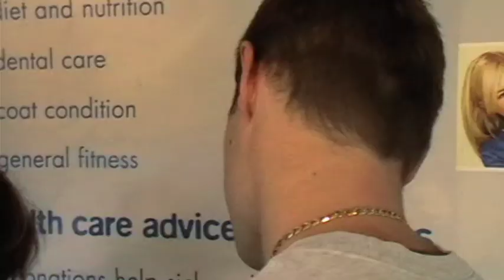PDSA - Actor John Partridge and Tilly the dog supporting PDSA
Eastenders Actor John Partridge turns up to support PDSA Walkies, part of the Long Live Pets campaign.